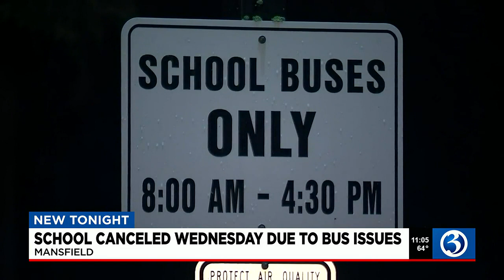Mansfield Public Schools cancels classes for pre k through 8 amid bus issues